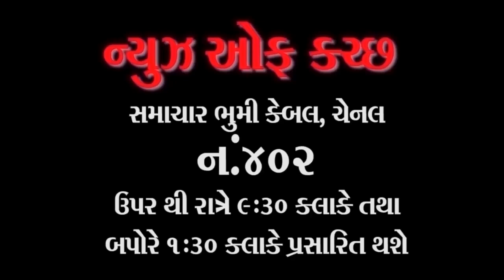ભારતમાં મંકી પોક્સ ના પ્રવેશથી ચિંતા વિદેશથી આવેલી યુવાનમાં સંક્રમણના લક્ષણ